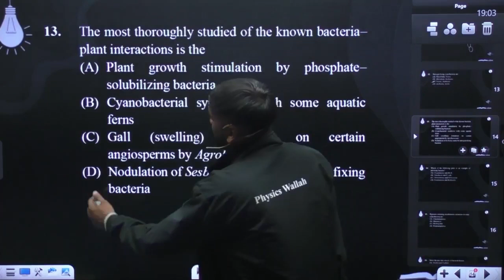The most thoroughly studied of the known bacteria&ndash;plant interactions is the....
The most thoroughly studied of the known bacteria&ndash;plant interactions is the 📲PW App